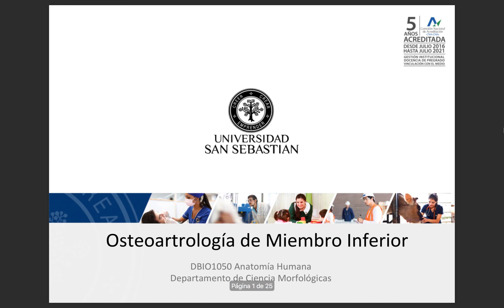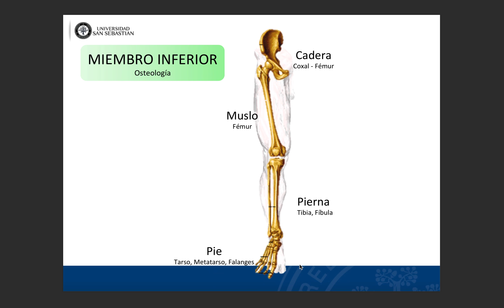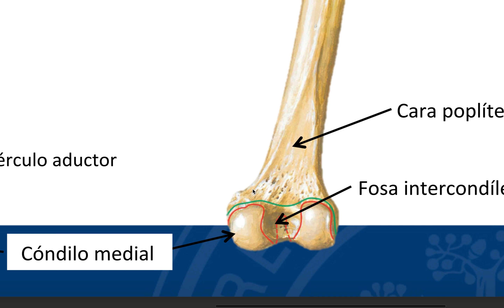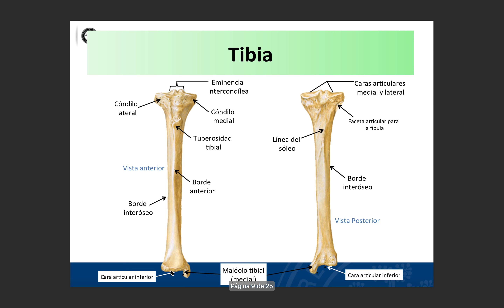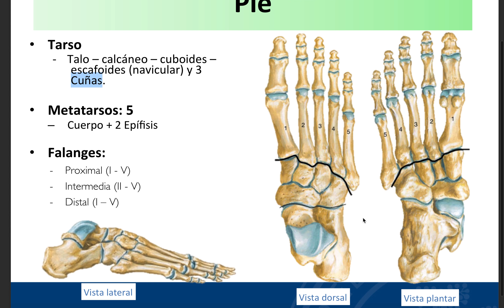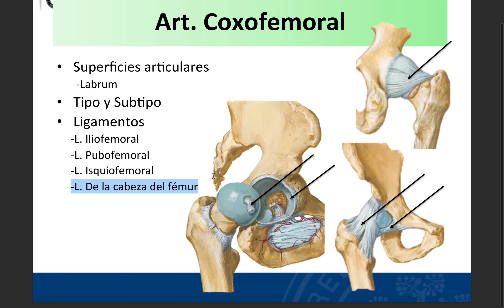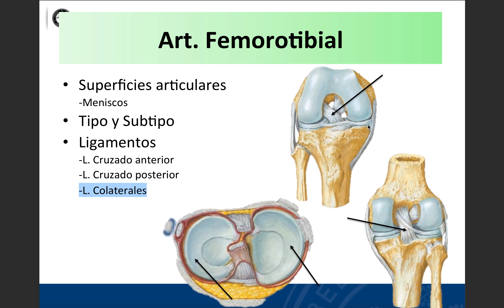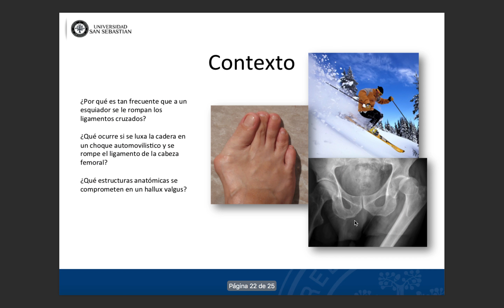CLASE DE OSTEOARTROLOGÍA DE MIEMBRO INFERIOR